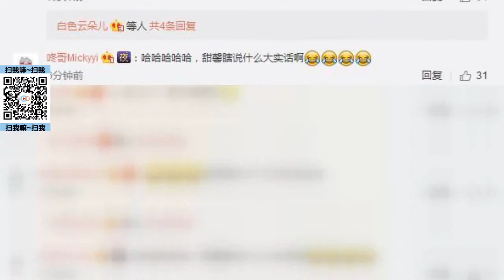李小璐拒绝与贾乃亮合影称丢人 把自己P上马赛克